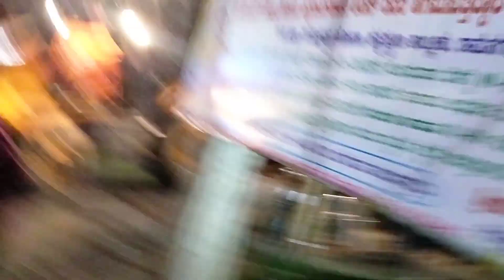Omg एसे मसीन से ढूध निकालते हैं 😯||@armanzehen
1000 sal purani ghar abhi bhi khubsurat hai